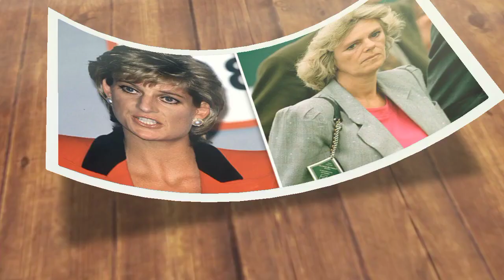Meg Mad With Anger As Meryl Streep Mock Her Calling Her Show A Complete Failure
Meghan Markle claims She is best friends with meryl strep. She keeps calling meryl Streeps name during her interview, but Meghan Markle has been recently shamed as meryl Streep publicly insult her.  Only Murders in the Building's third season will feature Meryl Streep. Steve Martin announced on Wednesday, January 18, 2022, that 73-year-old Oscar-winning actress has joined the cast of the popular Hulu series as season 3 filming has officially started. Only Murders in the Building Season 3 has started filming! A cast to dream of," Martin, 77, said on Twitter next to a black and white image featuring Selena Gomez, Martin Short, and newcomer Paul Rudd beaming beside Streep and Martin. Martin's tweet was addressed by the show's Twitter account, which wrote, "It is a HONOR to have Meryl in our building!" In addition, Selena Gomez confirmed the filming for the upcoming season in an Instagram video. Could this get any better, she said as she panned the camera around the room, introduced the main cast, and turned to Rudd. "I think it could get better," Rudd said after which Streep approached from behind. selena fangirled at the end of the video to show her admiration for the actress. three strangers who become friends through a shared interest in true crime are the subject of the comic series. Mabel, Oliver, and Charles team up to find the murderer after a mystery death happens in their New York apartment building. As the second season of the show was still airing on Hulu in July 2022, a renewal was announced.